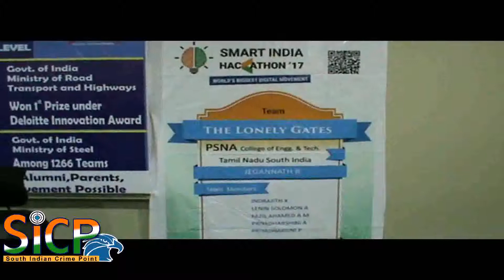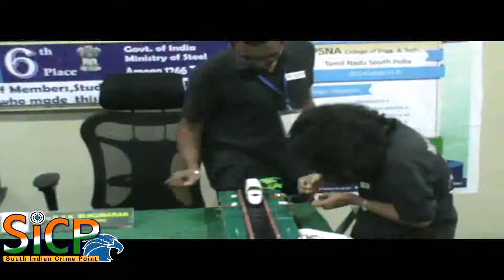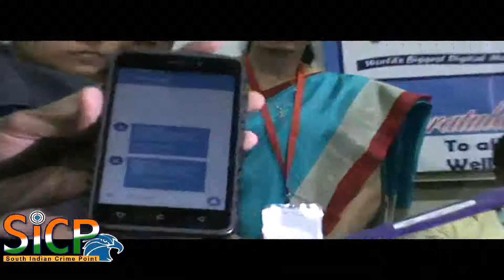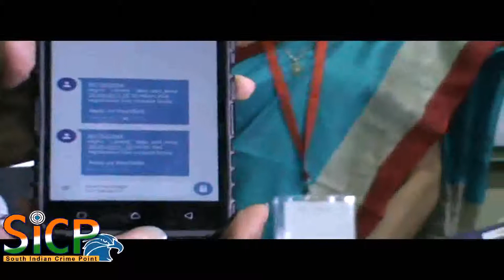P S N A College Student projects win national honours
Student projects win national honours

IT feat:Students explaining their model

Offer IT-based solutions to operational problems faced by railways, ministries

Three teams of students from P.S.N.A. College of Engineering and Technology have offered technical solutions to operational problems faced by Indian Railways, the Ministry of Steel, and the Ministry of Surface Transport.

The projects earned them the fifth and sixth places at the Hackathon contest organised by the Central Government to provide IT-based solutions to challenges faced by 30 departments. Their entries were among the 7,531 projects submitted by 1,266 teams across the country.

The first team came up with software and an app to detect overloaded trucks at the toll gate. The app will assess the loaded as well as the permitted weight of each vehicle in motion. If an overload is detected, an SMS alert will be sent to RTO, the next toll gate, and to the registered email instantly. It has a provision to auto debit the penalty from the owner’s bank account.

Another team developed a model to monitor unmanned level crossings with sensor and a closed gate. Vibration and infrared sensors are used to detect arrival of train and vehicles near unmanned gates. Sensors placed at a distance from the barrier will activate an alarm when the train is five km away from the barrier. Then the gate will automatically shut down. Closing and opening of the gates will be by microcontrollers.

The third project, Integrated Human Resource Management, an application for counting and tracking manpower deployed by contractors in the Ministry of Steel, was placed sixth at the contest. The project has come up with two mobile applications, a desktop application and an attendance system using facial recognition to track work force.